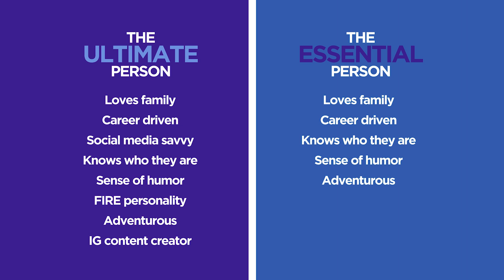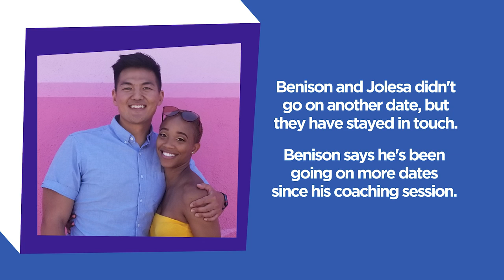Finding the Perfect Match For an Instagramer | Board of Dating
Spicy Mari helps this content creator attract a moth to his flame

Ask any single dater, and you’ll hear one universal truth: dating is hard. Trying to find the harmonious match to swipe right on, has left a generation of singles questioning their own ability to find love. In business, when a CEO needs guidance, they turn to their board of directors, what if you could do the same in love? In BOARD OF DATING, we meet a group of singles who—with the help of a trained matchmaker— turn their love lives over to their boards of friends and family in order to finally find the one.